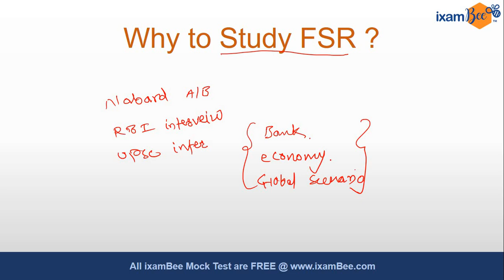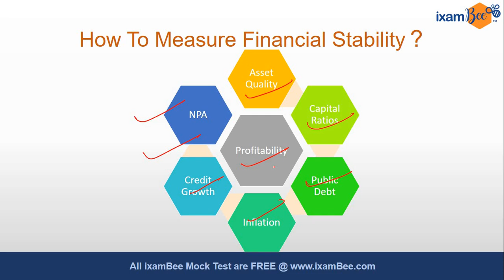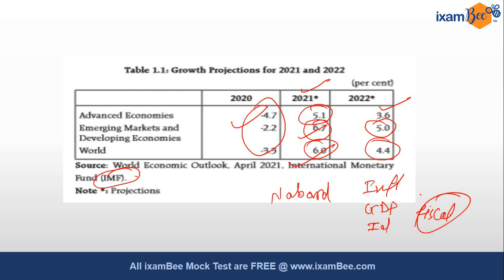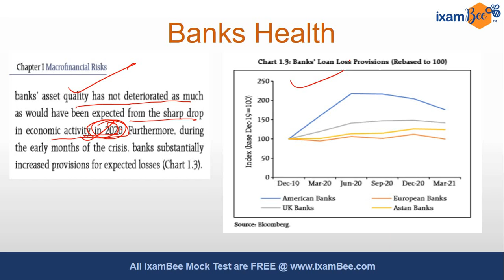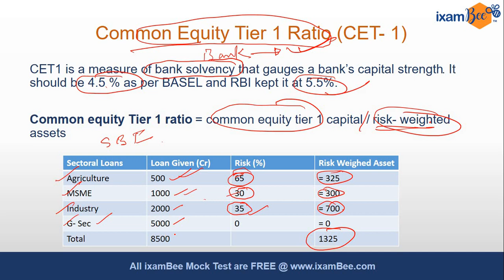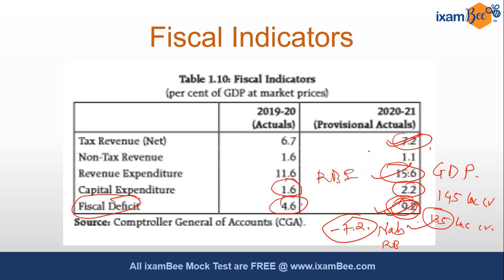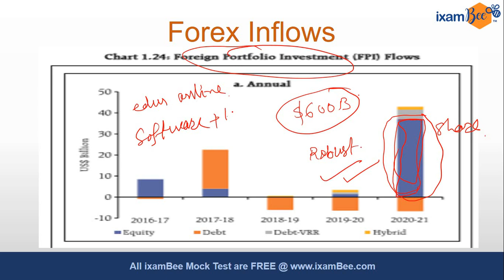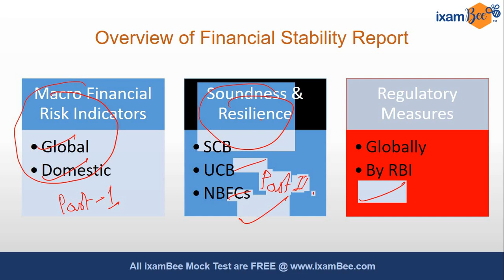Financial Stability Report July 2021 | Important For RBI, SEBI, NABARD, RRB, IBPS, SBI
In this video, Mr. Ravi Meshram has covered the important aspects of the financial stability report. The whole report is covered in 3 parts. This is going to be useful to understand the financial stability in India. It is going to be useful for exams like RBI Grade B, Nabard Grade A & B, SEBI Grade A, UPSC.

👉NPS  Courses

👉FCI AGM Courses